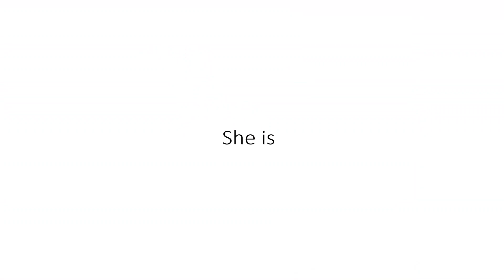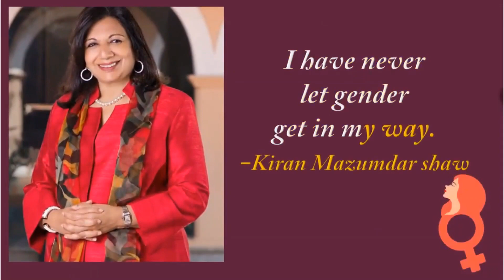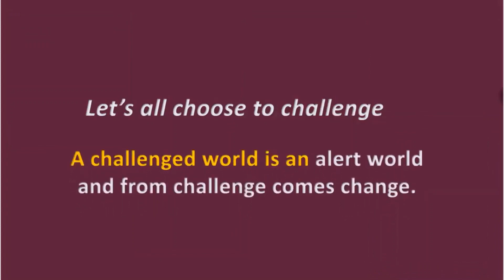Women's day short video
Happy Women's Day! On this special occasion, we want to celebrate the incredible strength, resilience, and achievements of women all around the world. Whether you're a woman or an ally, we hope this video reminds you of the importance of gender equality and inspires you to take action towards a more inclusive and equitable world.
Watch out for an inspirational video on women's day on 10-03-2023
12:00 IST